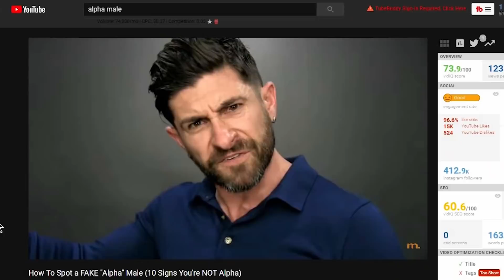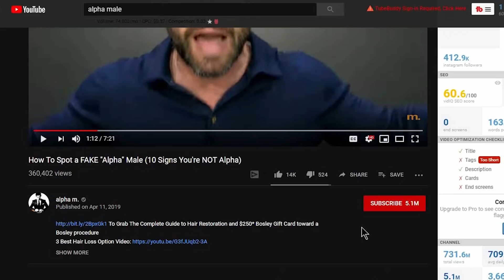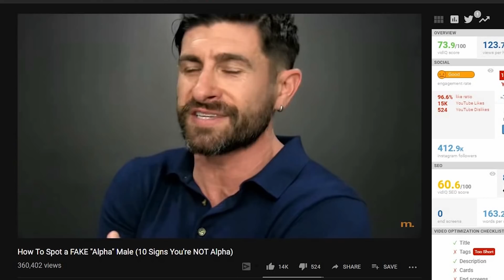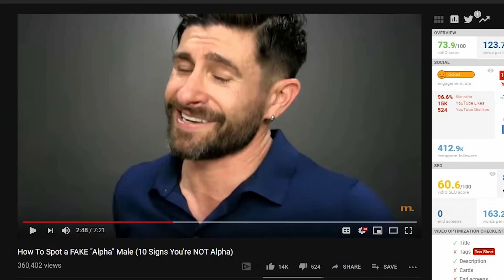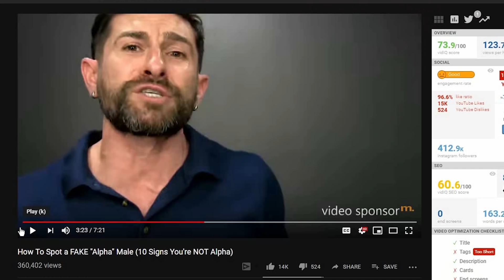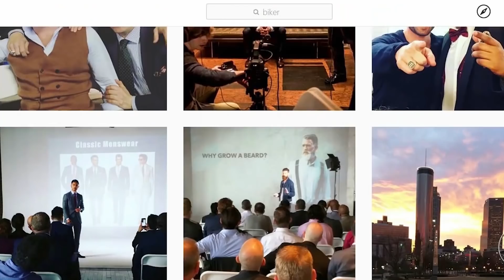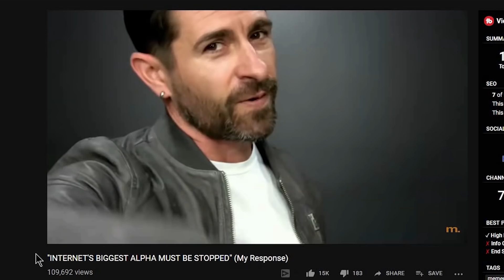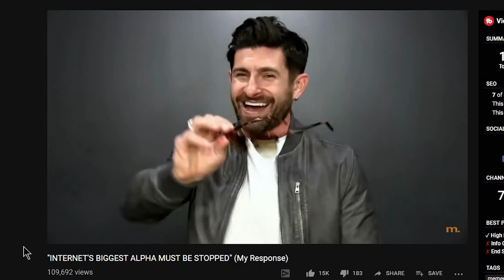Most Colossal "ALPHA MALE" on Earth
Alpha beta male testing must be stopped...